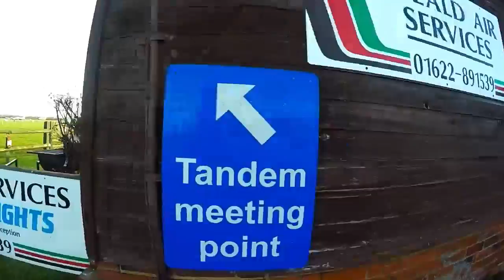Swoopware: Skydive - Jack Draper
Swoopware: Skydiving Video - Jack Draper